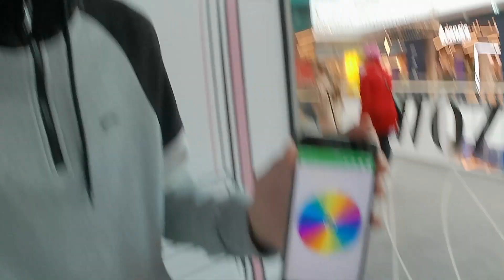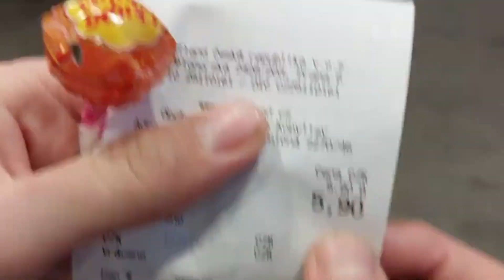Celý den kupuju jednu barvu (vyhnali nás z obchodu)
Dneska jsem si vytočil barvu a kupoval jsem jí celý den a potom nás vyhodili z Albertu za to že jsme natáčeli tak ho dokoukej až do konce…….